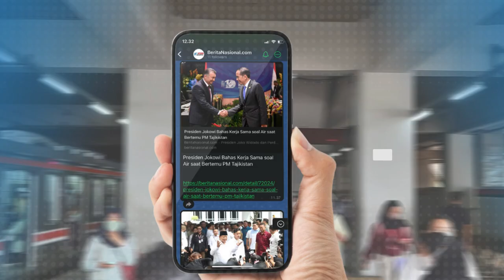Politikus Golkar Dorong Perbaikan Infrastruktur di Sumatera Utara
Anggota DPR RI Fraksi Partai Golkar, Musa Rajekshah menyoroti pentingnya pembangunan infrastruktur di Sumatera Utara sebagai kunci utama mengembangkan sektor pariwisata, ketahanan pangan dan peningkatan ekonomi.